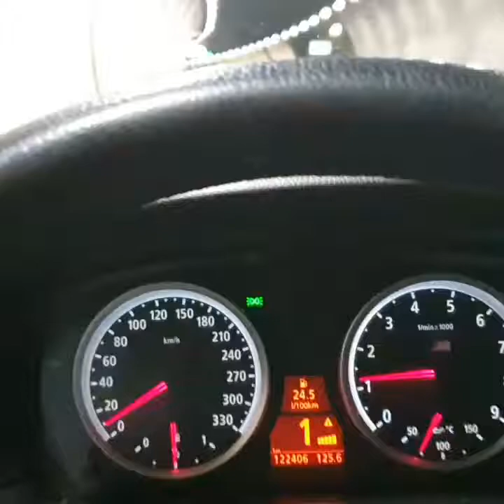m5 v10 tunnel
v10s always sound good